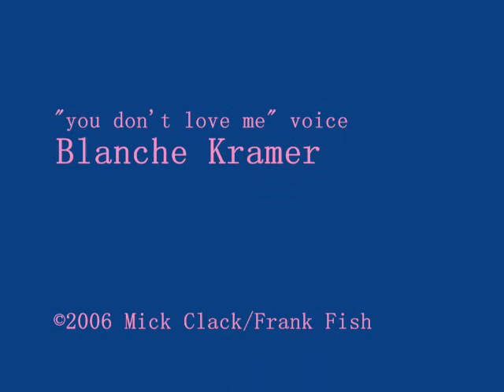Beak Against Antler - NIGE and TREV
NIGE and TREV's 'Beak Against Antler': One minute and fifteen seconds of unrequited love, talking chickens, hot water, cold water and a weird looking man with a baby sturgeon in a plastic bag...

Frank Fish: vocals
Mick Clack: guitars, keyboards and cowbell
Dale Marshall: drums
Blanche Kramer: "You don't love me" voice